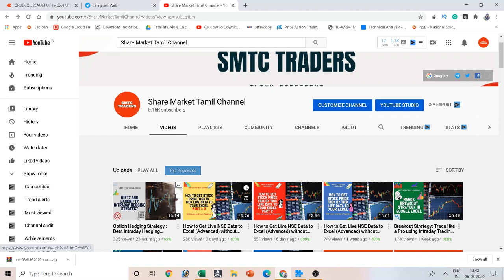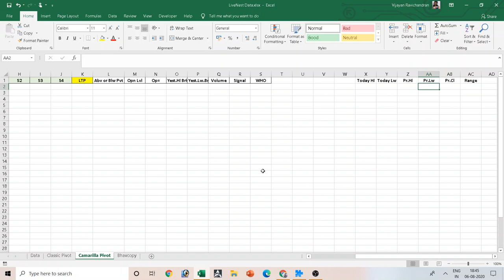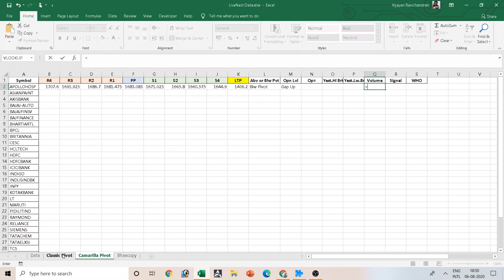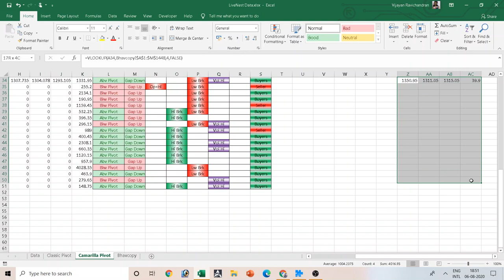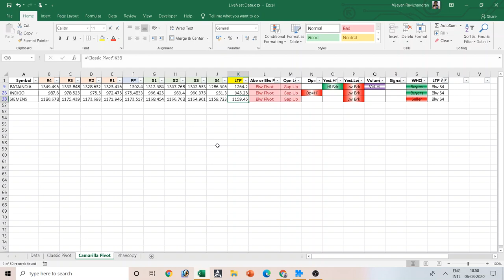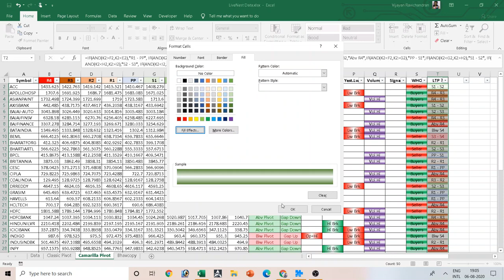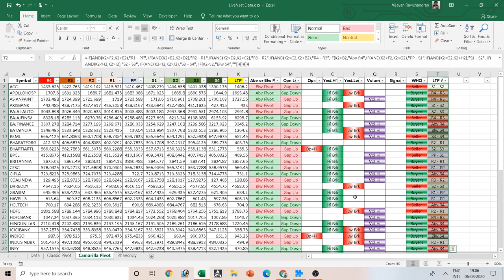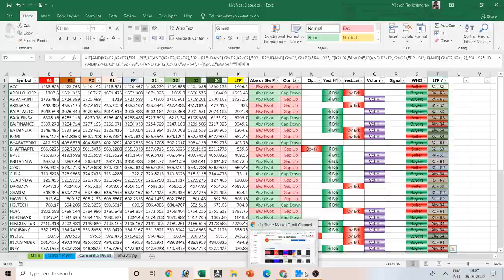How to Get Live NSE Data to Excel (Advanced) without any delay - Part 4 | Camarilla Pivot Calculator